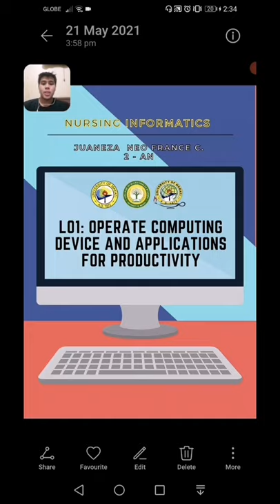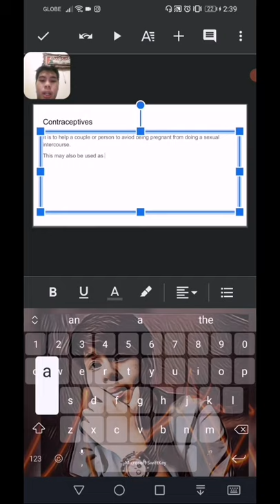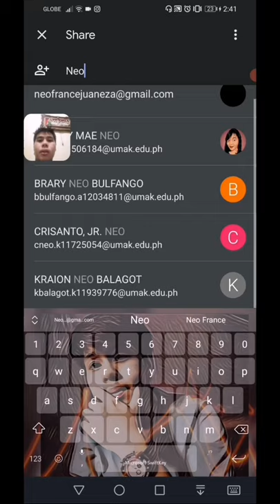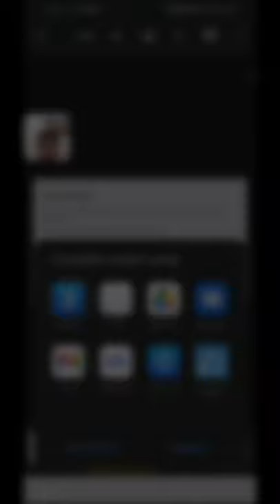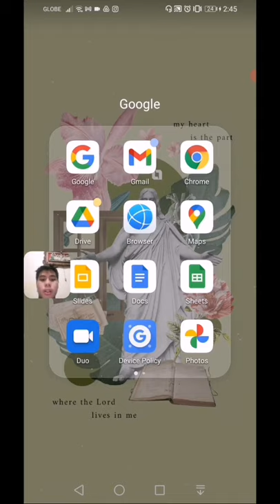OPERATE COMPUTING DEVICE AND APPLICATION FOR PRODUCTVITY